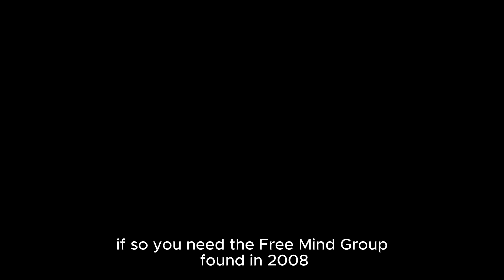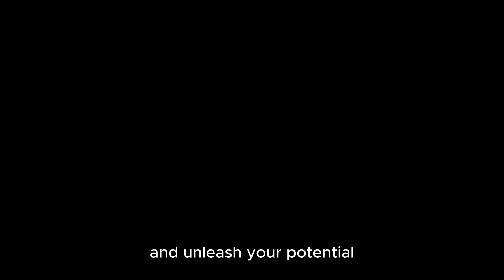James Tan’s Journey: Building Yerbana Yerba Mate and Redefining Wellness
Join James Tan, founder of Yerbana Yerba Mate, as he shares his inspiring journey of creating a brand that’s more than just a tea—it’s a wellness movement. In this episode, James discusses his passion for plant medicine, the unique benefits of yerba mate, and the sustainable practices that set Yerbana apart. Discover how this innovative entrepreneur is building a global community, promoting sustainability, and revolutionizing the beverage industry with his vision for holistic health.